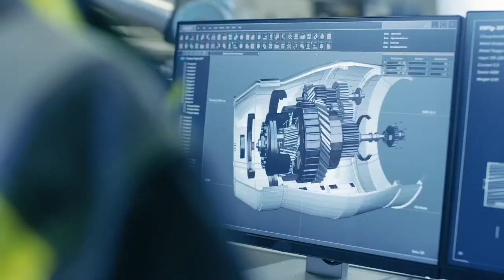Thales at Beyond Tech Cloud Strategies 2021, Finland (Spotlight)